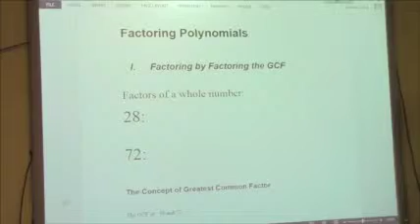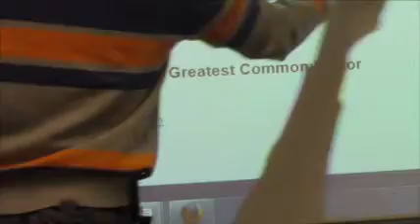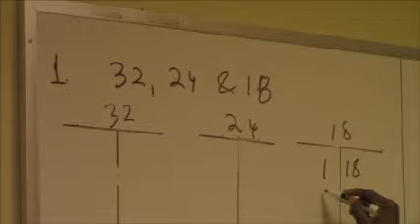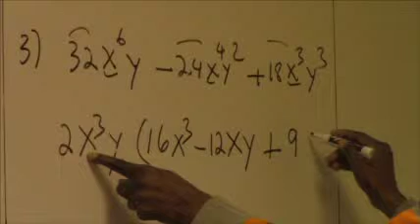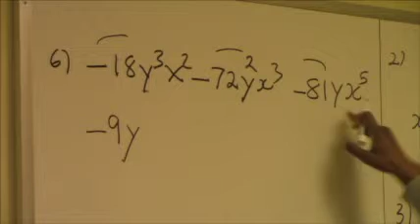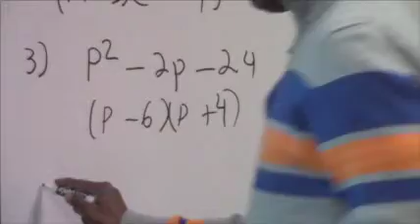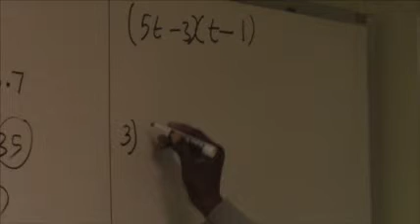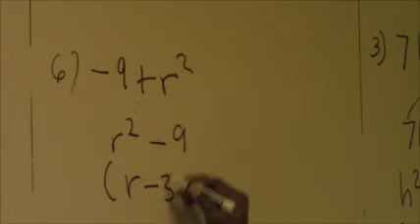WAEC Liberia- Factoring by GCF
What, listen and most importantly learn what the GCF is and how you can use it to factor numbers.